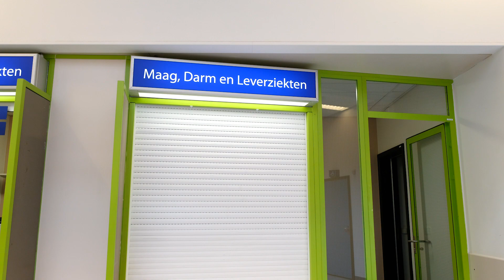Poli 3.0 UMC Utrecht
Met poli 3.0 ondersteunen we de poliklinische zorg van morgen. we streven ernaar om een goed poliproces te organiseren waarin behoeften en wensen van patiënt centraal staan. dit doen we door nieuwe poliklinieken te baseren op de innovaties van morgen.